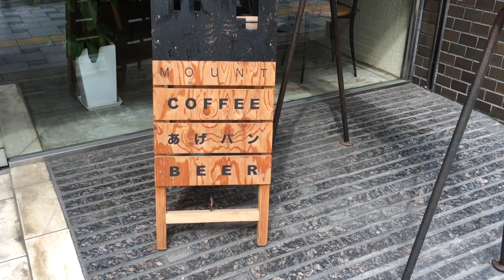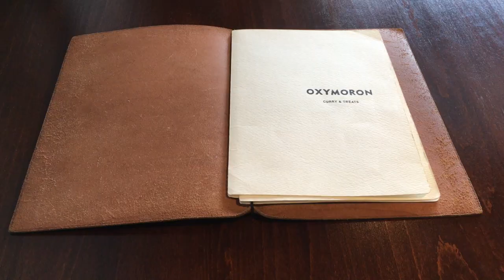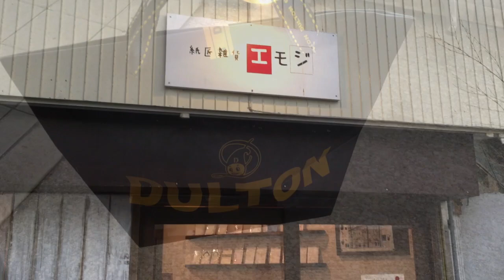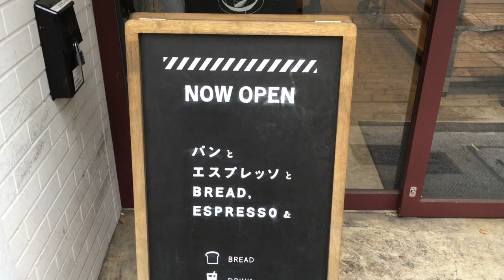［OLのvlog］週末旅行 / 京都にお出かけ / life in JAPAN vlog / kyoto trip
週末京都旅行
美味しいものを食べる旅
食べて食べて食べて少し買い物
とある日の、私の週末vlogです